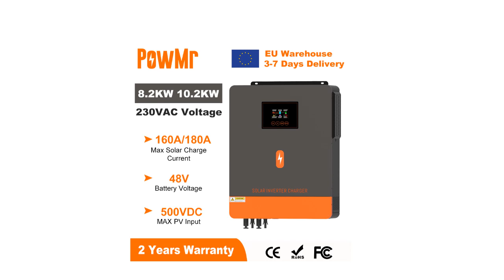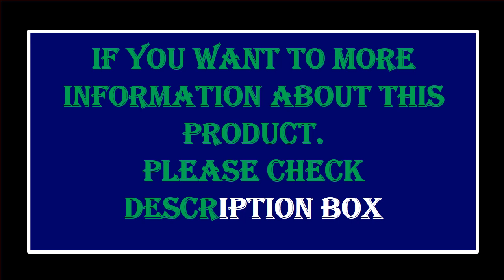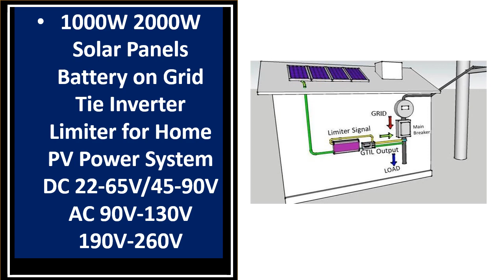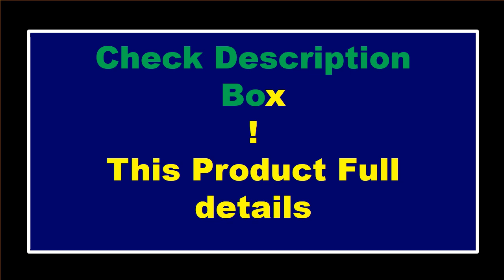TOP 5 Best Grid Tie Inverter Review 2023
5. 1400W Grid Tie Solar Inverter MPPT Pure Sine Wave Micro Inversor

4.  500W Grid Tie Inverter Pure Sine Wave MPPT Micro Inverter for PV Panels

3. 1200W1400W1600W Wireless Series R3 Micro Inverter

2. MUST ENERGY Parallel 3KW 450V PV18/MP19 PLUS Off Grid Hybrid

1. 3-Phase 16.5KW Grid Tie Hybrid Inverter 100A MPPT Charge 48V